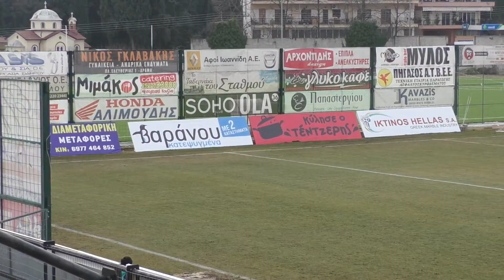ΓΣ ΔΟΞΑ ΔΡΑΜΑΣ- ΔΟΞΑ ΠΡΟΣΚΥΝΗΤΩΝ Ο ΑΓΩΝΑΣ